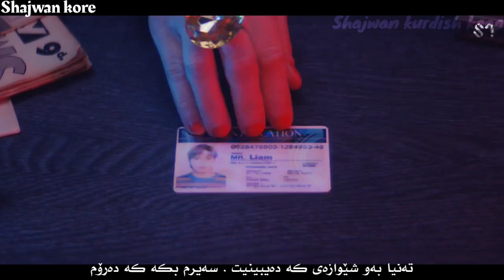KAI - Rover ( Kurdish sub ) HD